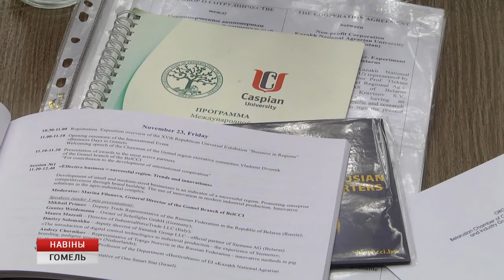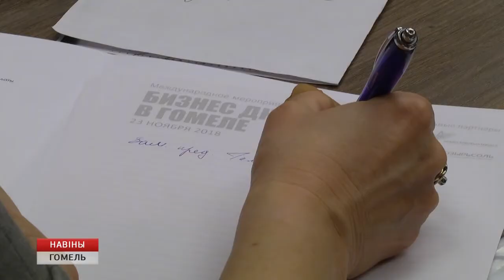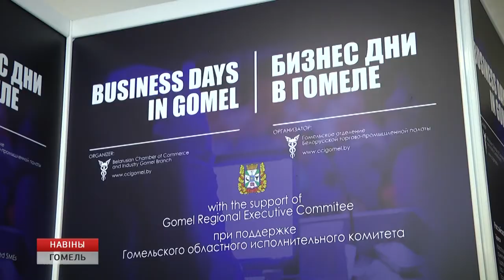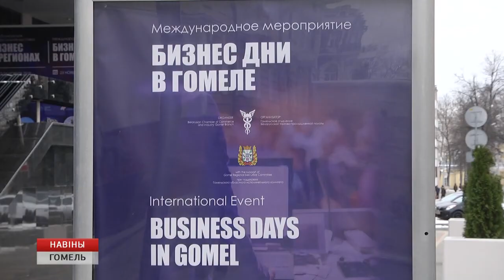Бизнес-дни в Гомеле